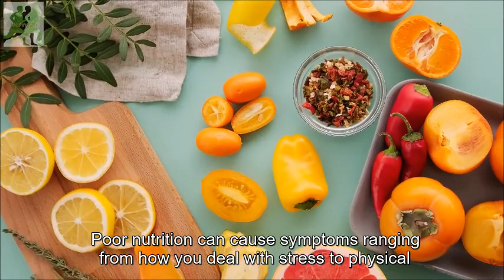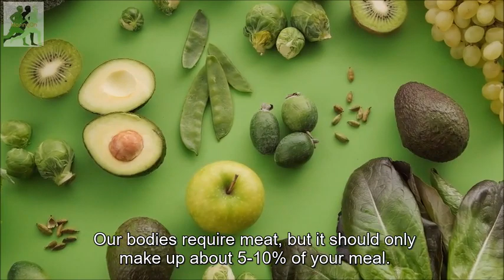Proper Diet to Increase Energy and Boost Your Mood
When you give your body a chance to heal itself from the inside out, you may find that most of your problems vanish completely.

 Nutrition is often a major factor in how you feel, both physically and emotionally. Poor nutrition can cause symptoms ranging from how you deal with stress to physical and mental fatigue, and everything in between. Many of your problems in life are very likely due to poor dietary habits.

This is the most common issue that affects almost all of us. We even try to combat this by drinking copious amounts of piping hot coffee every morning and, on occasion, while working during the day. While caffeine isn't exactly poison, as many health gurus would have you believe, it can be a serious problem when consumed in excess. Caffeine is, without a doubt, a stimulant.

When your body has been hyped up for so long, it tends to crash later on, leaving you tired and worn out, and requiring more coffee just to get through the workday. The most vexing aspect of this is that even when you are exhausted at the end of the day, you just can't seem to close your eyes and get any real sleep when you finally do go to bed to get the rest you so desperately require.

You are not sleeping or eating well, and you may be suffering from mild depression. This is not always due to a mental health problem. It's possible that your body is sending you a message and you're just not hearing it. "Listen to your body," is the best advice you will ever receive. It has many ways of telling you things, and all you have to do is listen.

First and foremost, you should abstain from caffeine. For a week, try decaf or half-caf coffee. Avoid white sugar, corn syrup, and white flour, among other things. Also, include more green vegetables in your diet and limit your meat consumption. Our bodies require meat, but it should only make up about 5-10% of your meal. Whole grains are also an excellent choice.
 Oatmeal with no butter or sugar, a little molasses, raisins, and cinnamon is an excellent breakfast.

Oats are high in both soluble and insoluble fiber. They can not only help you lose weight, lower cholesterol, and clean out your arteries, but they can also help you clean out other parts of yourself. A high-quality multivitamin is strongly advised.

Just make sure to get the iron-free variety. Iron is easily obtained from food and does not absorb well when included in a multivitamin. This is due to the fact that zinc and iron tend to clog each other. If your doctor advises you to take iron supplements, do so separately to get the most benefit. Also, take your iron-free multivitamin at least an hour before or after a high-fiber meal, as fiber can inhibit the absorption of certain supplements.